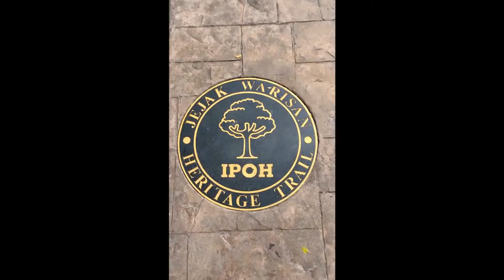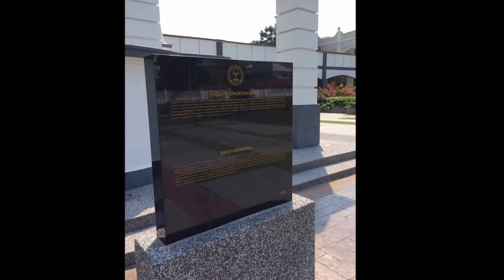Tugu Peringatan Birch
This video is for academic purpose.